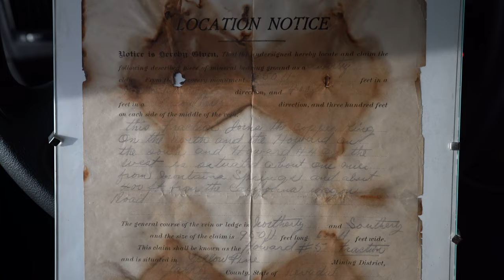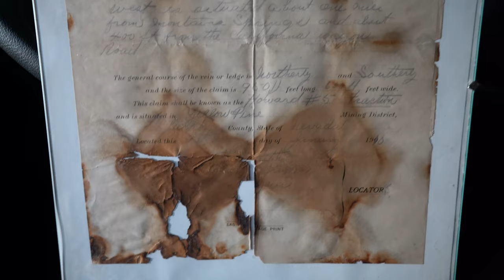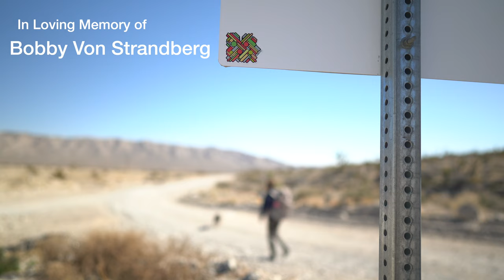I found out I was exploring on PRIVATE PROPERTY! | NEVADA MINES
My brother found a Location Notice (Mining Claim) from 1910 in the Yellow Pine Mining District in southwest Nevada. I almost destroyed my van getting up here, but it was worth it! After exploring part of the area, I was approached by two guys who told me to leave because I was on private property ! Join me as I try to find my mine claim while getting in trouble haha!

Thank you so much for the support! Much Love!

Check out my first two Videos, the story of my missed brother Bobby, and how I've gotten to where I am today--

Wanna send me a meal to make!? Thank you!!

GEAR & PRODUCTS I USE
Lens 14mm
Lens 24mm
Camper Stove
Power Source
Solar Panels